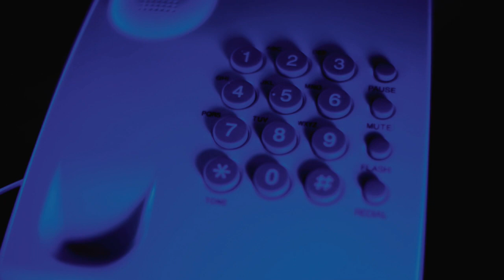drama idea By Simon H Fowler 2023 Copy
drama idea
Music & Concept By
Simon H Fowler 2023
All Video By ISTOCK Many Thanks